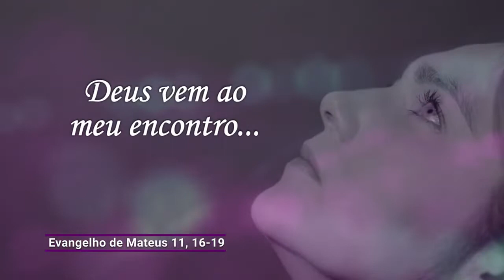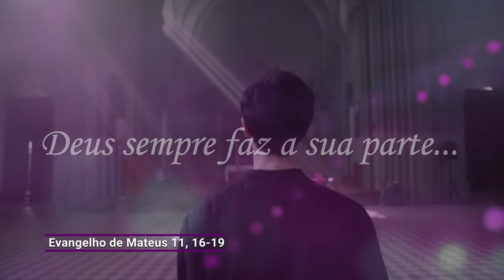Evangelho de 10 de dezembro de 2021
Com quem vou comparar esta geração? São como crianças sentadas nas praças, que gritam para os colegas: tocamos flauta e não dançastes, entoamos lamentações e não batestes no peito.

Para amar a Deus eu preciso abertura e sinceridade de coração. Ele vem ao meu encontro de tantos modos, mas se eu sempre me fecho, o que ele poderá fazer, dado que respeita a minha liberdade? Se eu não escuto a sua palavra, como ele poderá romper a minha surdez? Se eu sempre digo não a Deus, como ele vai dobrar a minha teimosia? Deus sempre faz a sua parte, mas se faltar a minha o encontro transformador, humanizador para mim não acontecerá.